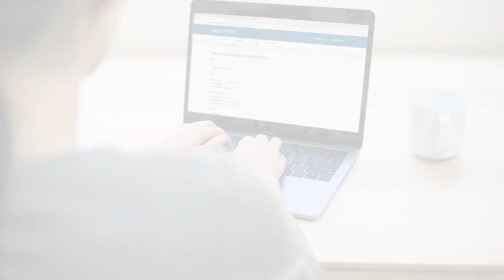CalPERS Quick Tip | New to Membership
Must-knows for new CalPERS members.